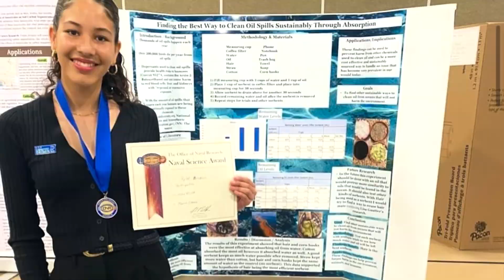Titan TV's Daily Update - August 28, 2024